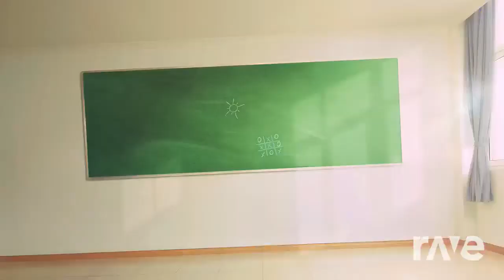Yogurt Juego Mixtape